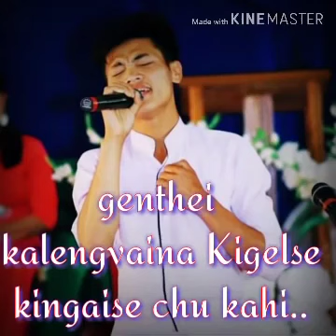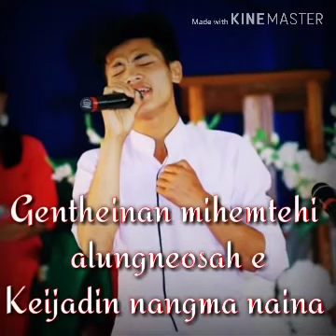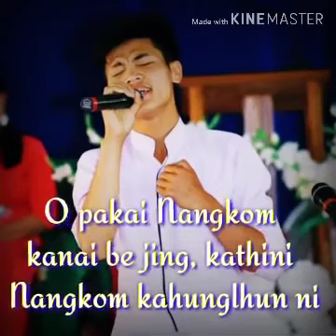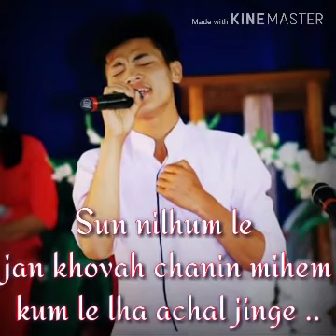gospel song kathini nangkom🛐🛐🛐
kathini nangkom gospel song